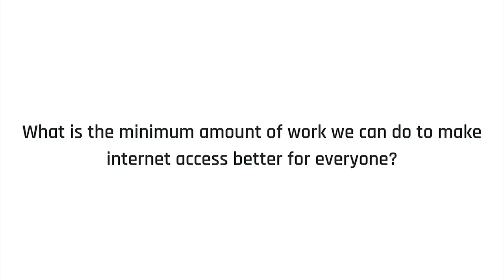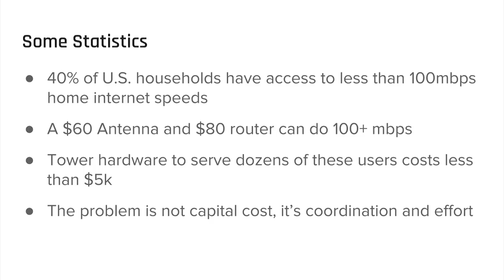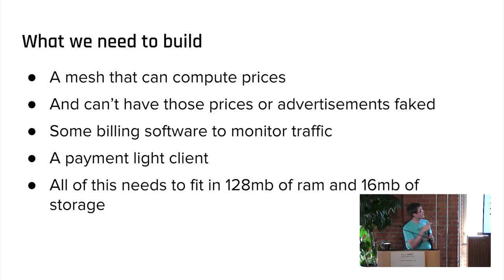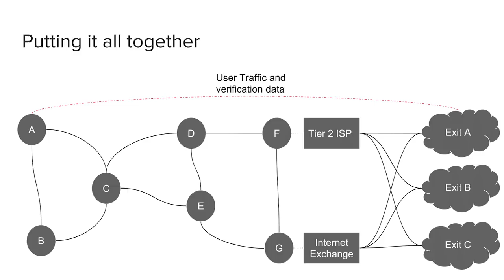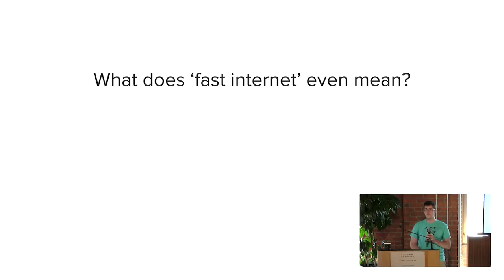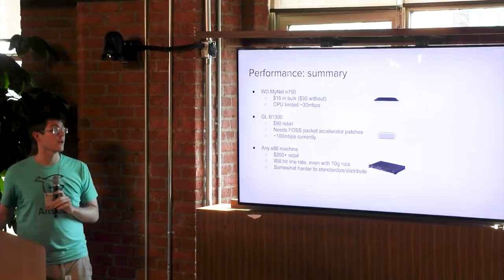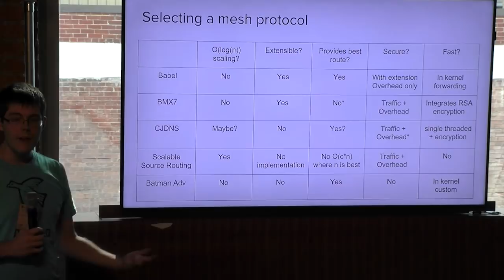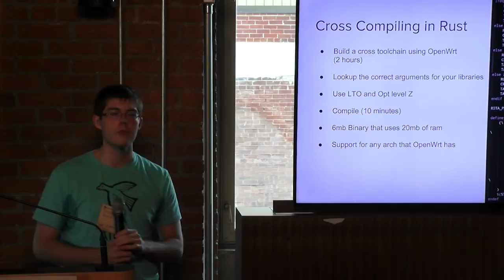Althea, A More Distributed ISP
Althea is a protocol that allows people to easily buy and sell bandwidth from each other.  In this session Justin Kilpatrick demonstrates the Althea network protocol and espouses a pragmatic and profitable way to make the networks we use every day more decentralized.